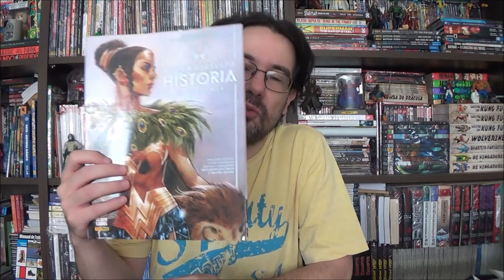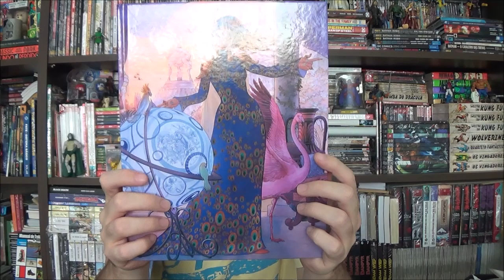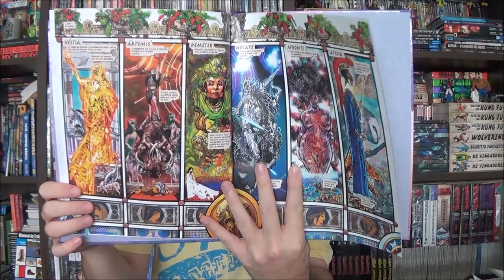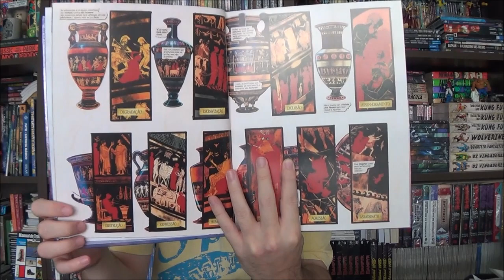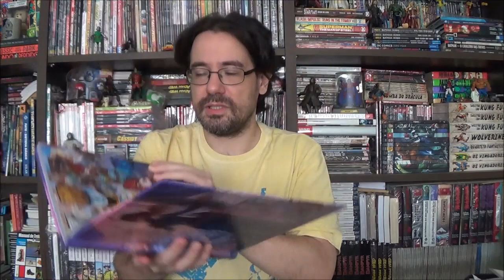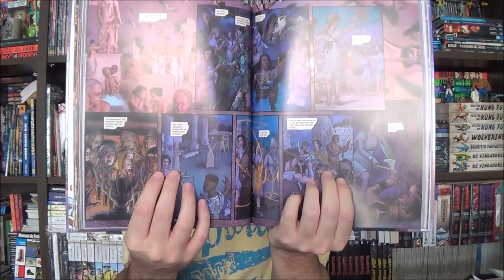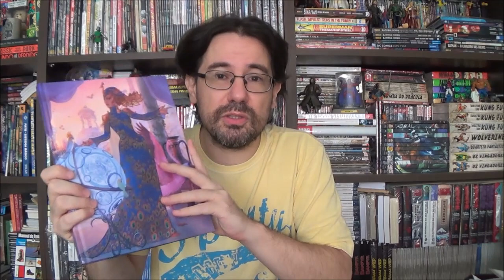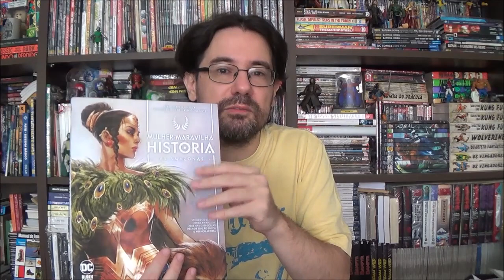Chapéu do Presto - História das Amazonas por Kelly Sue DeConnick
Bem-vindos a mais um Chapéu do Presto, no episódio de hoje apresento a ganhadora de Eisner História das Amazonas por Kelly Sue DeConnick com arte de Phil Jimenez.